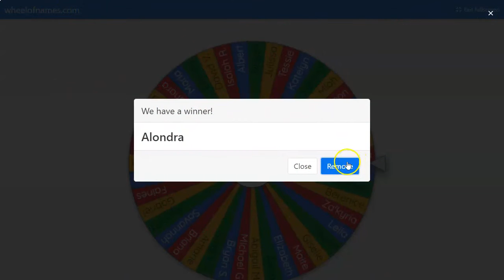Gift Card #2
Here is the selection video for our second gift card winner!  Keep up the great work this week to be eligible for our LAST drawing!